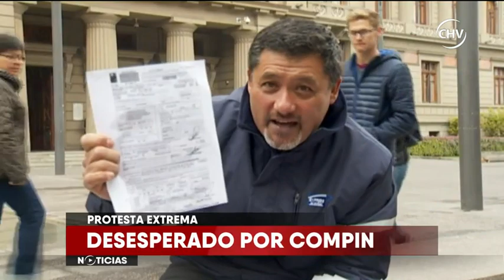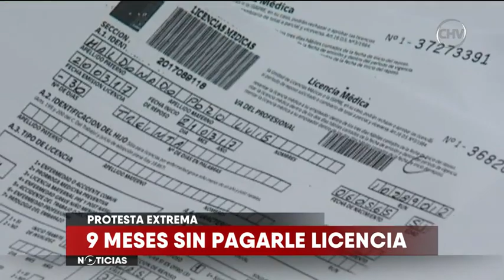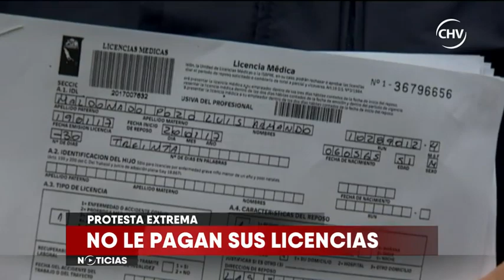VÍCTIMAS DEL COMPIN - PACIENTE INTENTO SUICIDARSE POR NO PAGO DE LICENCIAS MÉDICAS